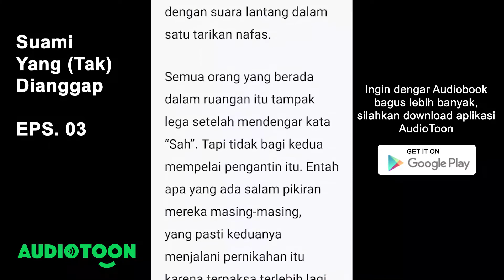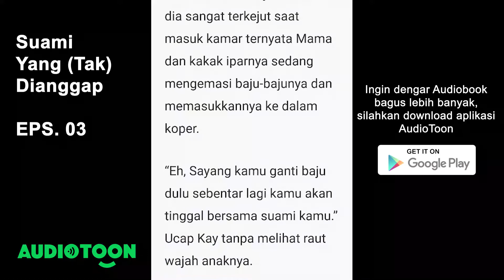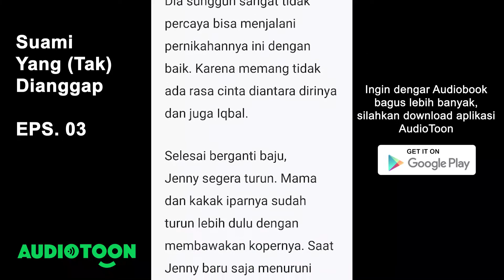Suami Yang (Tak) Dianggap EPS. 03 | Audiobook Novel Indonesia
Setiap orang pasti ingin menjalani pernikahan layaknya pasangan pada umumnya. Tapi bagi pasangan Iqbal dan Jenny, demi menutupi aib keluarga karena kesalahpahaman yang terjadi antara Iqbal dan Jenny, membuat mereka berdua harus menikah dadakan.
"Bagaimanapun keadaannya, saya akan tetap menghargai pernikahan ini. Karena pernikahan ini sudah sah di mata hukum dan agama. Ingat itu, Nona!" Ucap Iqbal dengan suara tegas, sesaat setelah Jenny meminta cerai disaat pernikahannya baru berlangsung 3 hari.